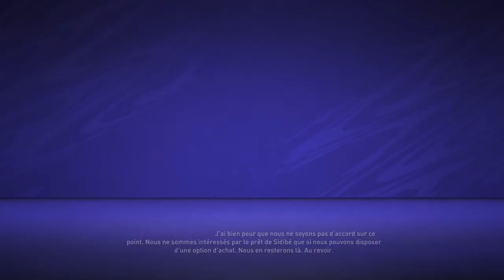FIFA 21 | CARRIÈRE MANAGER ASSE #1 | UN PROJET RÉALISTE !